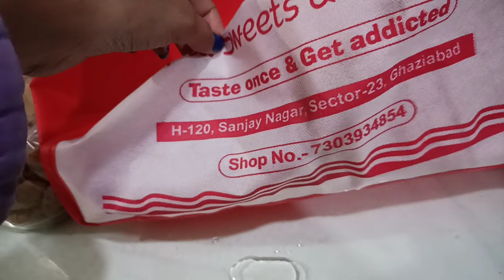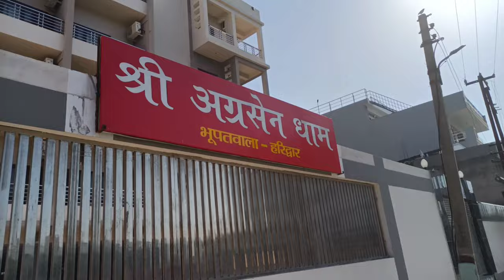Delhi to haridwar by train family tour || travel vlogs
Ishasharma63